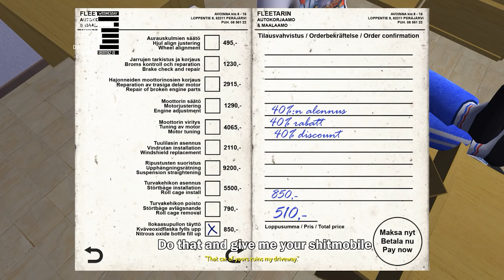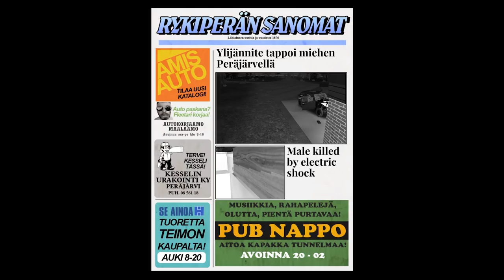Electric Wiring - Amplifier - Ferndale Update | My Summer Car Beta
Electrical goodness.